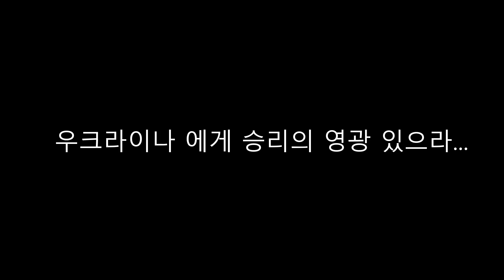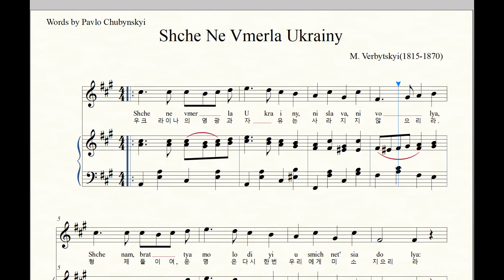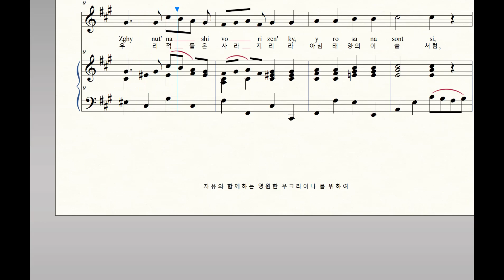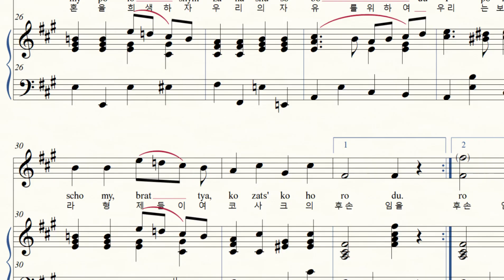우크라이나 에게 승리의 영광 있으라... 대한민국 과 함께하는 우크라이나 들을 위하여...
대한민국 과 함께하는 우크라이나 들을 위하여...